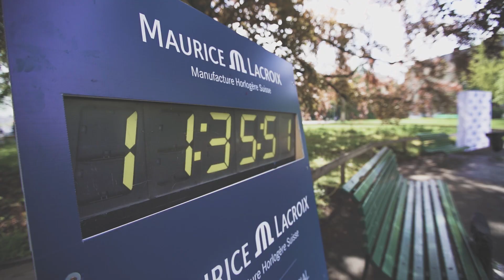Harmony Genève Marathon for Unicef 2021 - L'édition adaptée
Découvrez la 16ème édition du Harmony Genève Marathon for Unicef : un mois pour se challenger individuellement, en toute sécurité.

4 distances, 6 formats à choix :
🏃 Marathon
🏃 Semi-Marathon
🏃 10km Course, Marche ou Marche Nordique
🏃 5km LikeAGirl by Always

Toutes les courses sont ouvertes aux femmes et hommes, en courant, en marchant ou en fauteuil de course.

Vous pourrez courir les jeudis, vendredis, samedis et dimanches du 1er au 30 mai :
- de 6h à 20h les jeudis et vendredis
- de 8h à 20h les samedis et dimanches

Video : Mouss Films